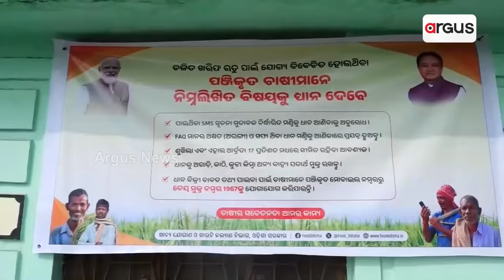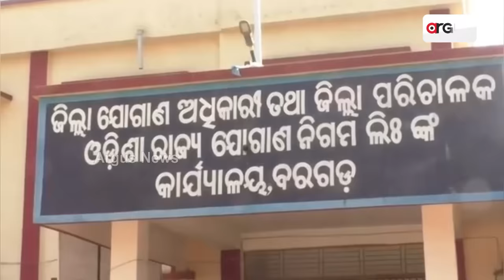ସମ୍ବଲପୁର ଓ ନୂଆପଡ଼ାରୁ ଧାନକିଣା ଆରମ୍ଭ | Paddy buying begins in Sambalpur and Nuapada | Argus News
ବରଗଡ଼ ପରେ ସମ୍ବଲପୁର ଓ ନୂଆପଡାରୁ ଆରମ୍ଭ ହେଲା ଧାନକିଣା । ମଣ୍ଡିରେ ପୂଜାର୍ଚ୍ଚନା କରି ଧାନ କିଣାର ଶୁଭାରମ୍ଭ କଲା ପ୍ରଶାସନ । ଧାନର ଉଚିତ ମୂଲ୍ୟ ସହ ଚାଷୀଙ୍କୁ ସମ୍ମାନ ଦେଇ ହେଲା ଧାନ କିଣା । ପ୍ରଥମ ଥର ଏମଏସପି ଉପରେ ୮୦୦ ବୋନସକୁ ନେଇ ଚାଷୀ ଉତ୍ସାହିତ ।